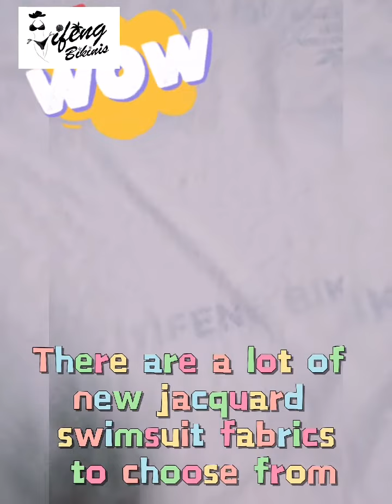Yifeng bikini | jacquard fabric for swimsuits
There are a lot of new jacquard swimsuit  fabrics to choose from~